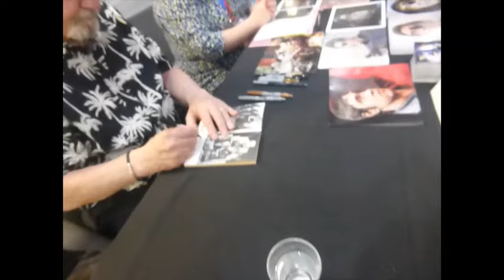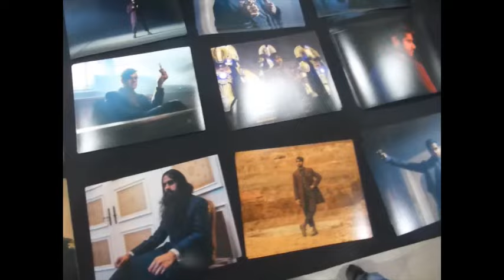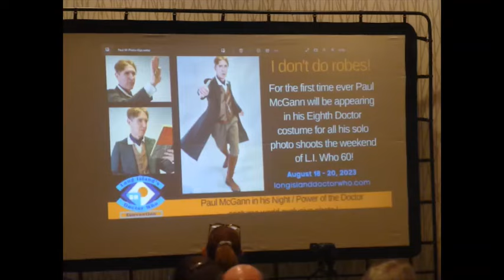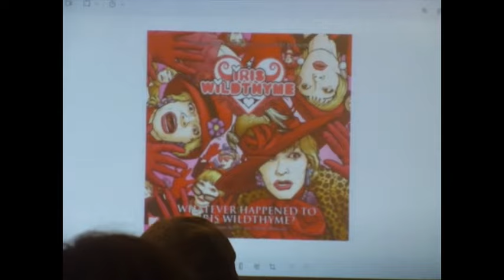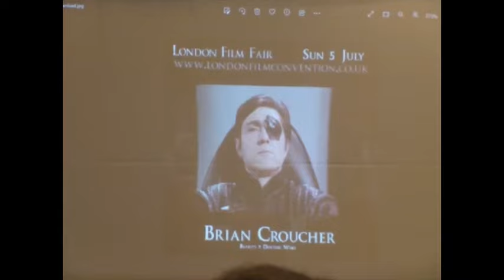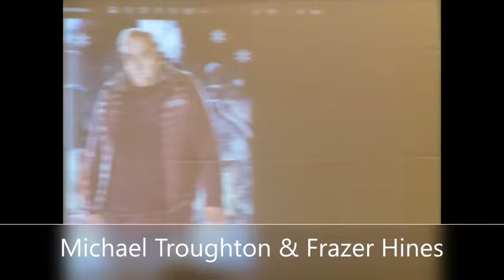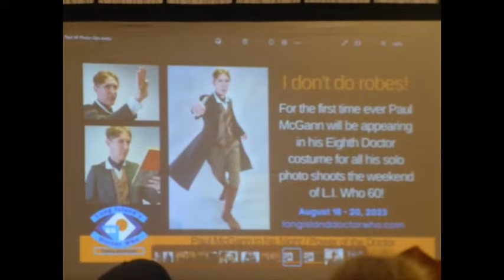Long Island Doctor Who 2023 | Paul McGann | Katy Manning | Frazer Hines | Sacha Dhawan | & Blakes 7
Long Island Doctor Who Convention 2023 - Celebrating 60 years of Doctor Who with Blakes 7
Paul McGann (8th Doctor)
Frazer Hines (Jamie McCrimmon - 2nd Doctor)
Katy Manning (Jo Grant - 3rd Doctor)
Sacha Dhawan (Master - Jodie Whittaker)
Jan Chappell (Cally - Blakes 7)
Brian Croucher (Travis - Blakes 7 & Robots of Death)
Michael Troughton (Guest Actor, Patrick Troughton's son)
More Guests

SEE CHAPTERS
** FULL PANELS can be seen on 'FANDOM SPOTLITE' channel
** Sacha Dhawan footage not available currently due to rights issues
00:00 Introduction - Dealers Room
02:04 Frazer Hines with Andrew Beech
09:19 Sacha Dhawan Photo Line
09:56 Paul McGann
14:23 Sacha Dhawan - Unavailable
14:39 Katy Manning
23:53 Jan Chappell
32:47 Costume Parade
33:40 Katy Manning (Sunday)
35:55 Brian Croucher
38:37 Richard Aston  & Mickey Lewis
39:38 Jan Chappell (Sunday)
40:24 Sacha Dhawan (Sunday)
40:56 Michael Troughton & Frazer Hines
41:18 Paul McGann (Sunday)